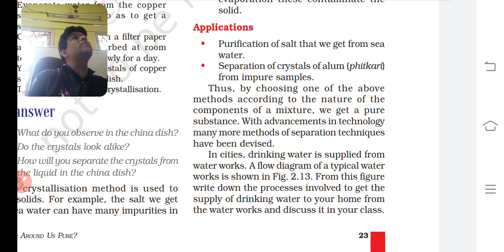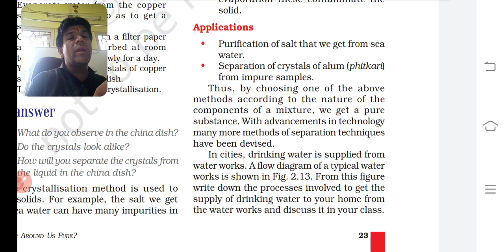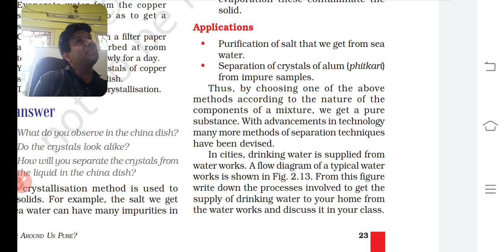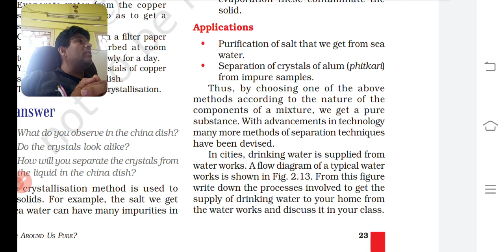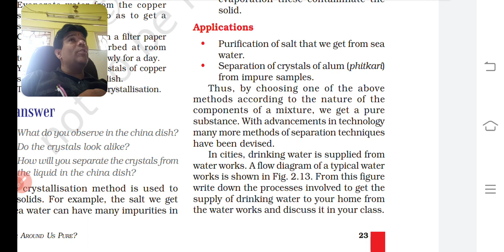20210802 9TH SCI CHAP 2 PART D